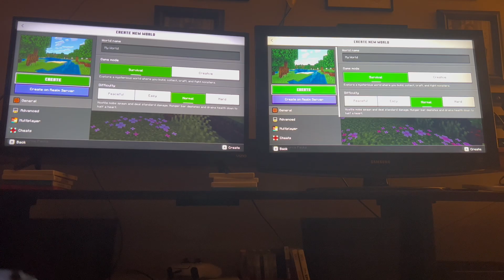Minecraft racing! Nether | Part 1￼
Pwees Wike